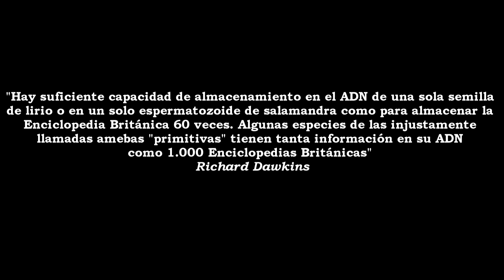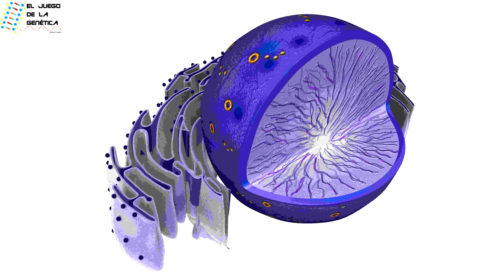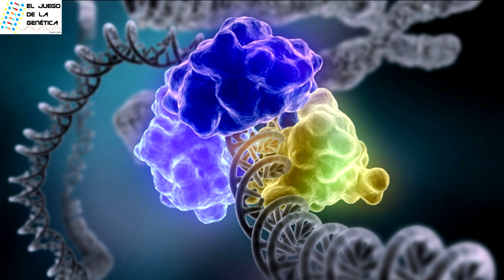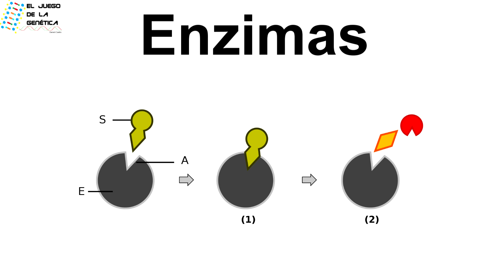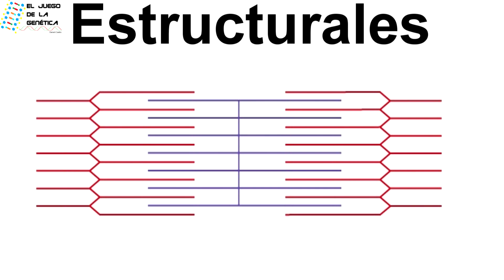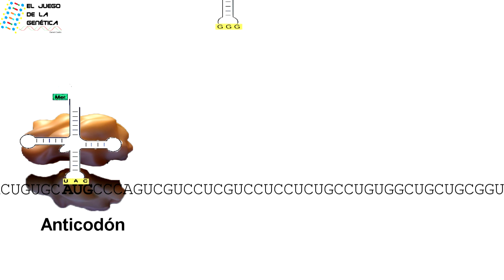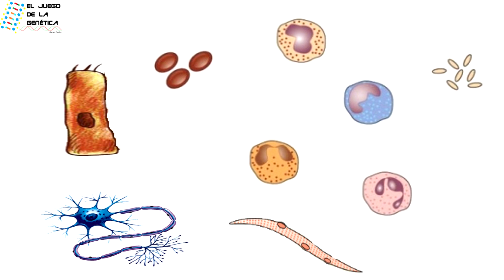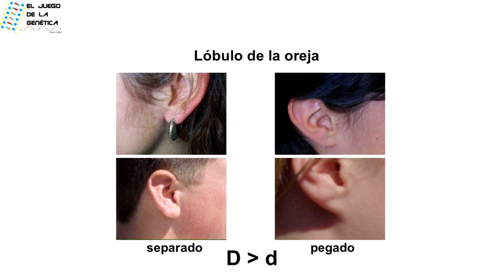4. Expresión - El Juego de la Genética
Vale, muy bien, el ADN contiene nuestro manual de instrucciones... ¡¿Pero cómo!? En este vídeo  resolveremos, en parte, esta duda. ¿Por qué parcial? Pues porque sabemos que el mecanismo que aquí explicaremos es el cómo se lee la información contenida en el ADN, pero aún no se sabe como esta lectura da todas nuestras características... (¡pero algunas sí!)
Recordad que podéis preguntarme siempre por mail lo que queráis:
Ok, very well, the DNA contains our instructions manual... But how?! In this video we'll solve, partially, this doubt. Why partially? Because we know that the mechanism explained here is the mechanism through which the DNA is read, but we don't know how this reading produce all of our traits (but we do know how some of them are made through this reading!).